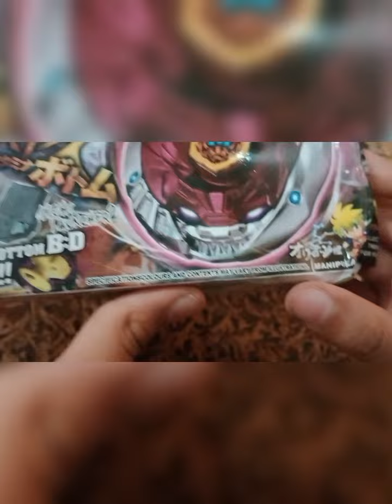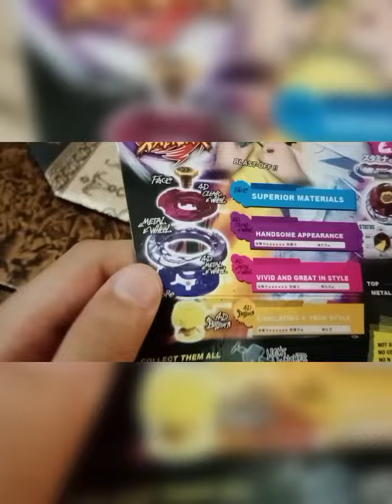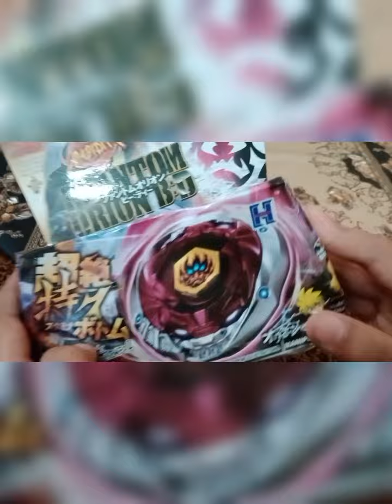Beyblade Phantom Orion unboxing in Pakistan.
Hello friends today we are unboxing Phantom Orion.We bought it from daraz.Pk in Rs.860.Its a rapidity Beyblade.So enjoy the unboxing.